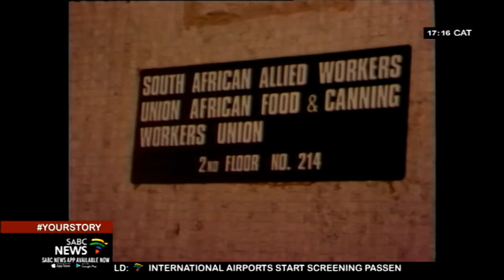Dr. Liz Floyd describes constant police presence in Aggett's life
Dr. Liz Floyd, Neil Aggett's partner in the 1970s and '80s has described the constant police presence in their lives - and the intense police surveillance and harassment they endured. Day 3 of the hearing got under way in the High Court in Johannesburg this morning.
The anti-apartheid activist was found hanging in his cell at the then John Vorster Square Police Station in Johannesburg on 5 February 1982.

For more news, visit sabcnews.com and also